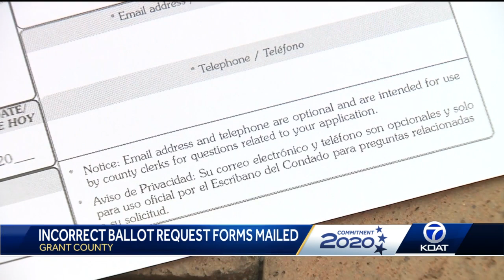Major mix-up with absentee ballot request forms